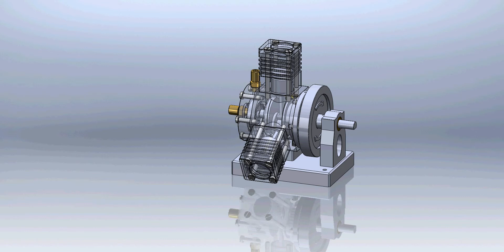Radial Engine.avi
Model Radial Engine